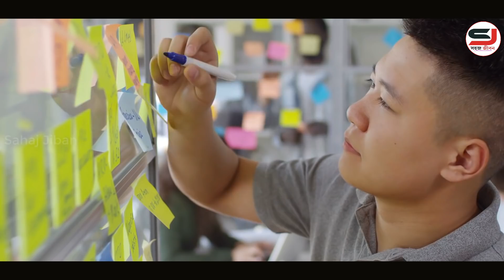অসম্ভব কোনো কিছু নই, কেবল চেষ্টা করুন !! Life Changing Motivational Story !! Inspirational video.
Join us.